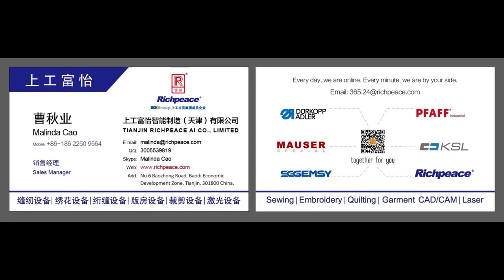Glove sewing testing \Richpeace template sewing machine